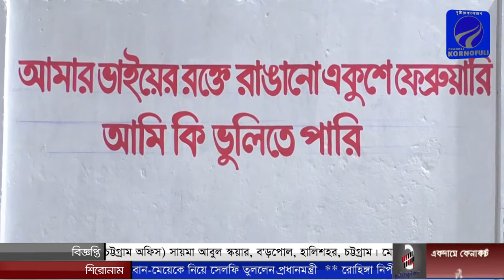মাতৃভাষা দিবসে ঢাকা কেন্দ্রীয় শহীদ মিনারে এন.ই.এইচ.আর.এফ - এর ঢাকা জেলা কমিটির শ্রদ্ধা নিবেদন